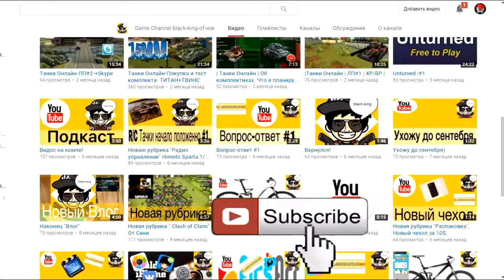Танки Онлайн | Почти | LP#10